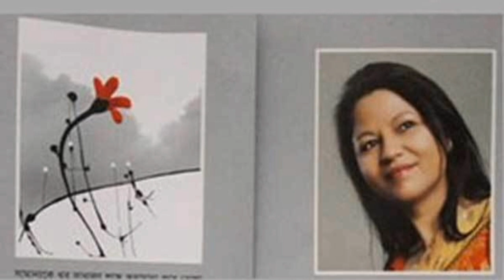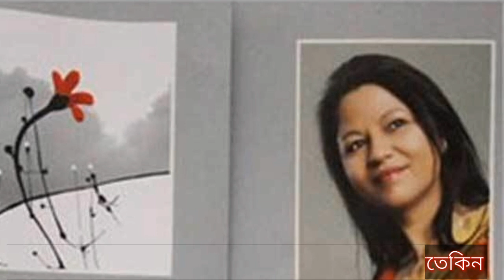হুমায়ূনকে নিয়ে বই লিখছেন গুলতেকিন ll হুমায়ূনের কারণে ডাক্তার হতে পারেননি গুলতেকিন ll Gultekin updat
চিকিৎসক হওয়ার ইচ্ছা থাকলেও সাবেক স্বামী হুমায়ূন আহমেদের ডাকে ইংল্যান্ড যাওয়ায় তা আর হয়নি, পরে পড়েছেন ঢাকা বিশ্ববিদ্যালয়ের ইংরেজি বিভাগে, হয়েছেন কবি। এক সাক্ষাতকারে এসব খবর জানিয়েছেন হুমায়ূন আহমেদের প্রথম স্ত্রী গুলতেকিন খান।